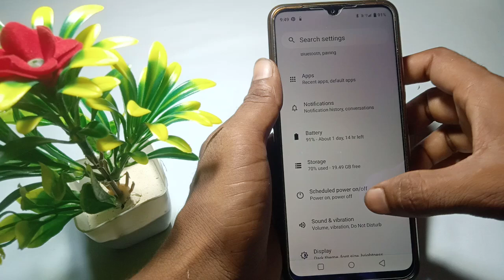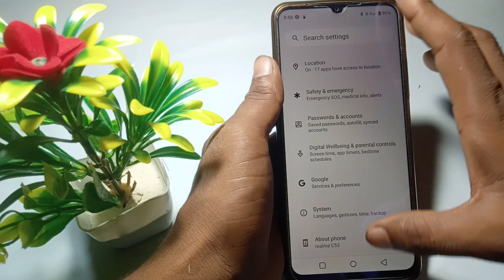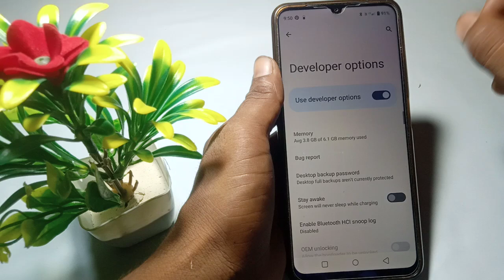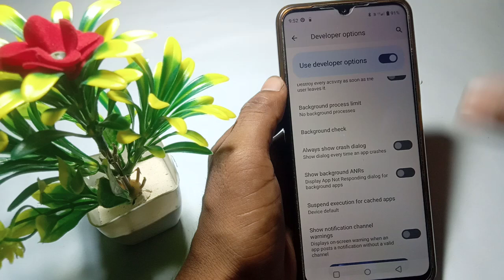Increase Android Phone Battery Backup Upto 3 Days | battery backup kaise badhaye | new settings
how to increase battery life in android increase battery backup in android
how to increase battery in android
how to increase android battery life
increase battery backup
tips to improve battery life

Dhanyvad 🙏🙏